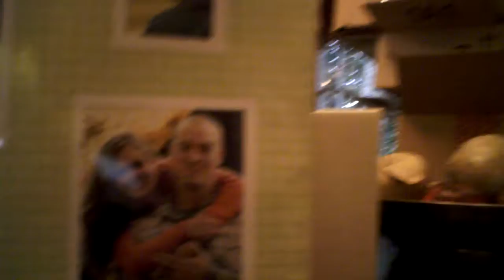Ryder Documentary: The feeding Hudson....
Ryder was recording Hudson eating.  Some great commentary.